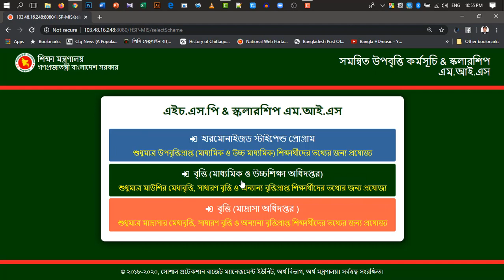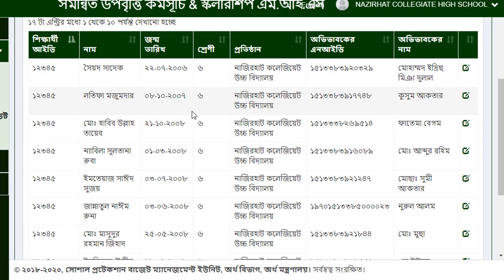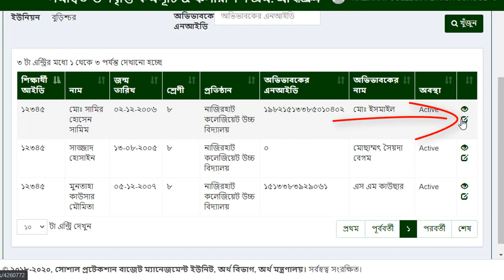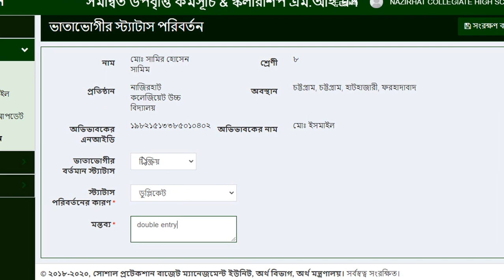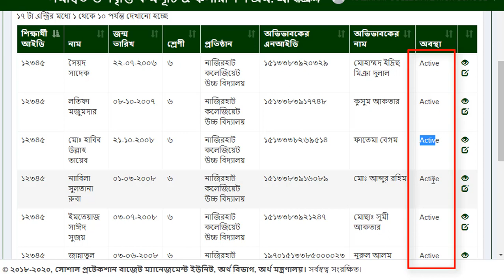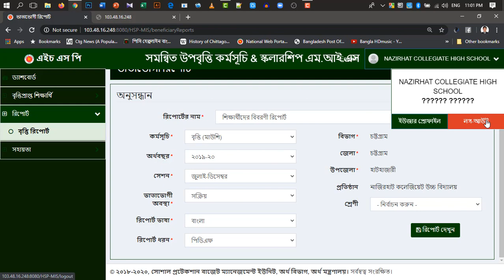বৃত্তিপ্রাপ্ত শিক্ষার্থীদের তথ্য ডিলিট,রিমোভ, এডিট,সংশোধন, প্রিন্ট করার সহজ পদ্ধতি জুন ২০২০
সর্বশেষ আপডেট করা ওয়েবসাইটে বৃত্তিপ্রাপ্ত শিক্ষার্থীদের তথ্য এডিট, ডিলিট, প্রিন্ট করার সহজ পদ্ধতি এখানে আলোচনা করা হয়েছে। আশা করি ভিডিওটি আপনাদের উপকারে আসবে।

বিঃ দ্রঃ গুগল ক্রোম ব্রাউজার দিয়ে রিপোর্ট প্রিন্ট না হলে মজিলা ফায়ারফক্স দিয়ে চেষ্টা করুন, আমার প্রিন্ট হয়েছে।